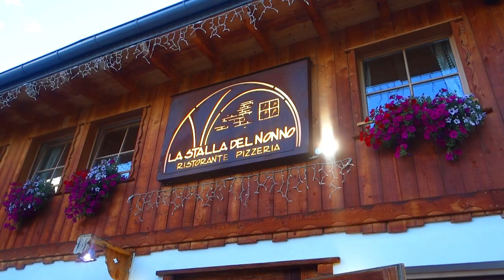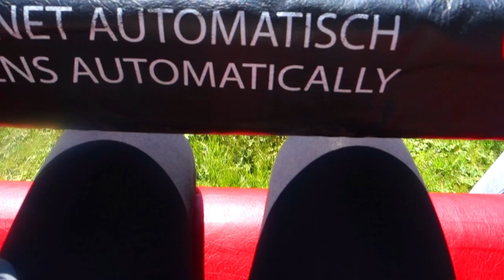Vacanza in Trentino: 3 giorni, Costi, Cosa vedere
Grazie per aver visto il video ❤Vacanza in Trentino: 3 giorni, Costi, Cosa vedere